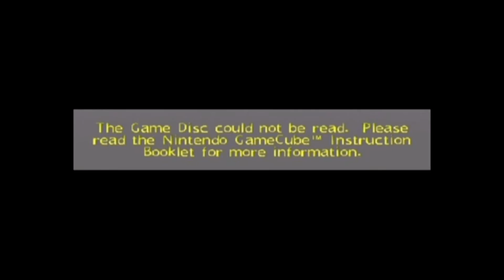Best Of JAK & LEV ( ROTFD ) ( Part 1 )